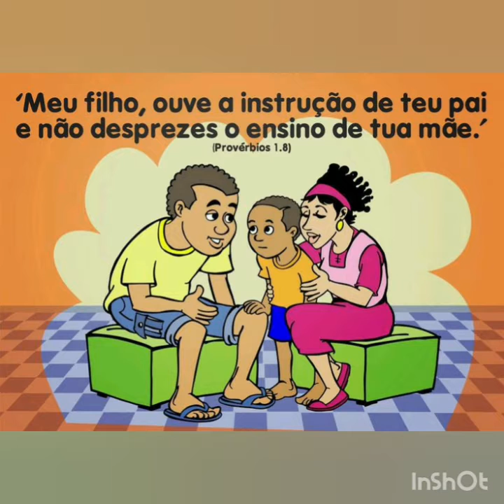Lição 6: Um filho que desobedeceu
A Profª Priscila ensina sobre Sansão, um menino que desobedeceu aos seus pais e a Deus.